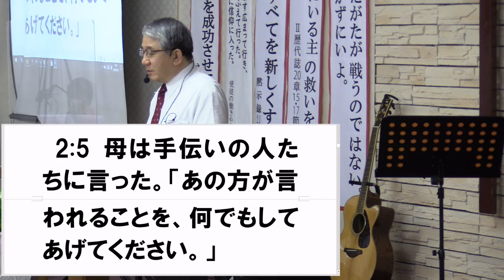女の方。わたしの時はまだ来ていません。